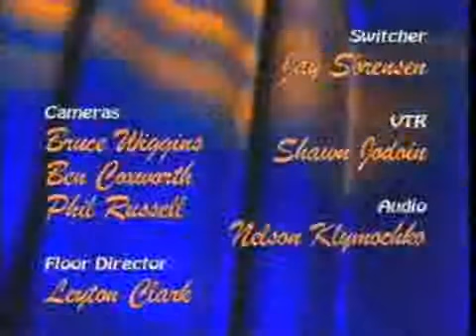Linda MacPhee's Workshop - Season 3 - Episode 5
Host, Linda MacPhee, and guest Stephen Antle show off a variety of hand-made costumes and show us how we can make them ourselves. Wonder Woman shows up to show off her costume as well!